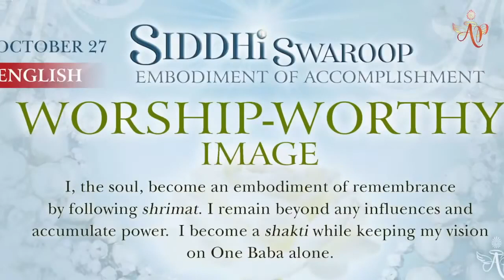October 26, 2021 - Siddhi Swaroop (English) - Mohini Didi